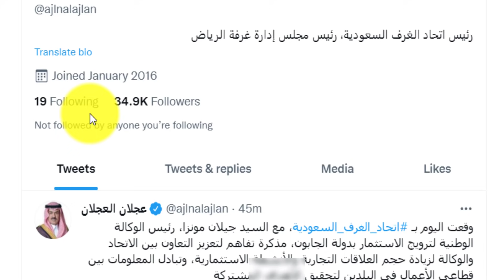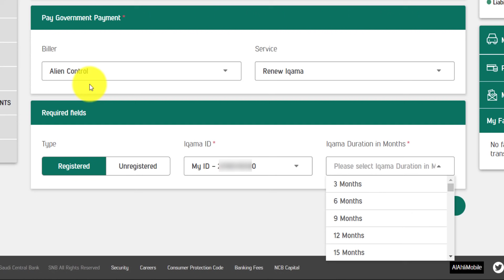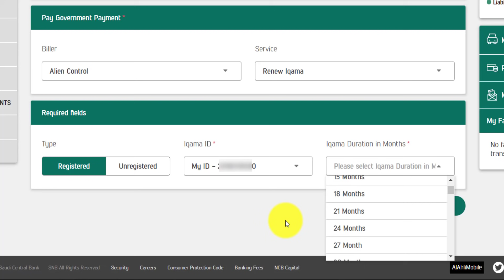Expatriate Allow to Renew iqama quarterly basis from today in Saudi Arabia